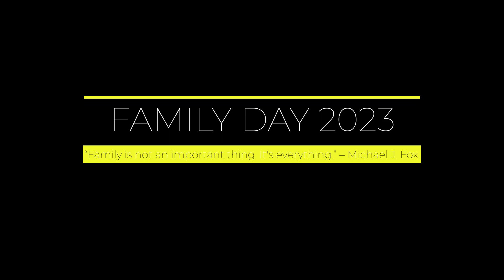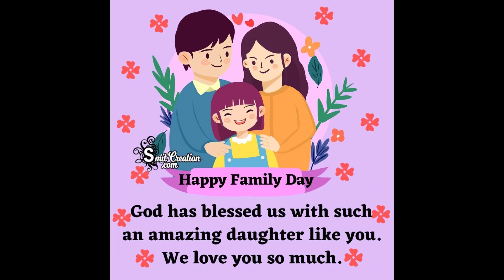Mannat Family Day 2023